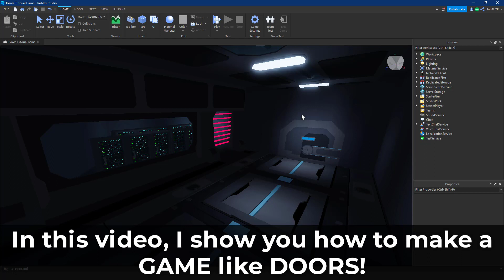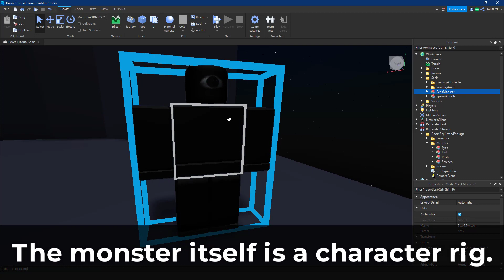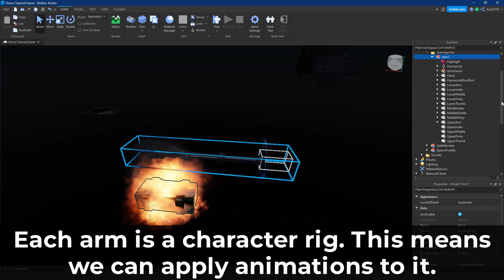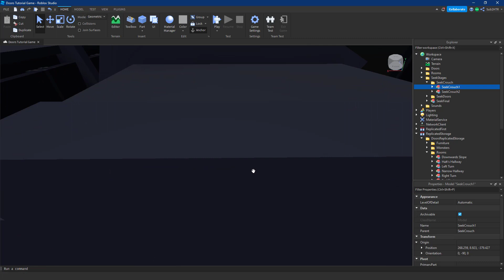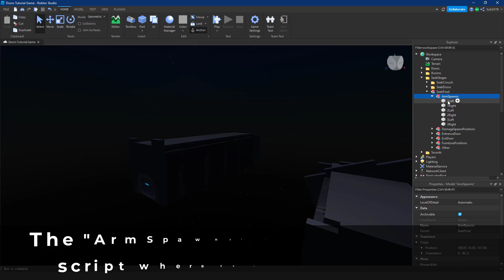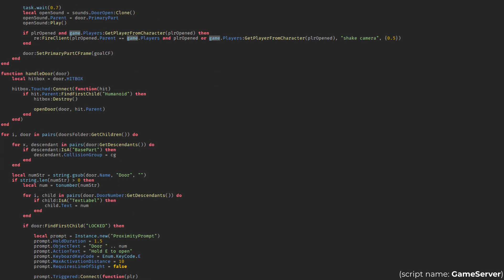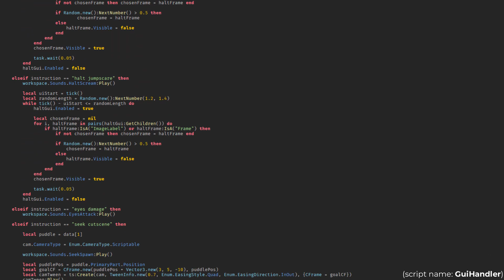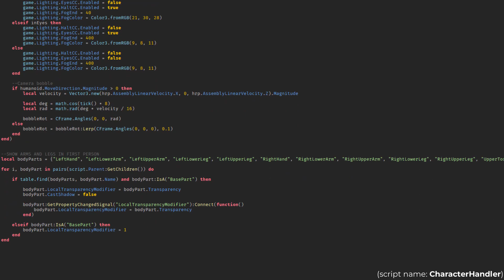How to make the SEEK CHASE | Doors #9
In this video, I show you how to make a GAME like DOORS in ROBLOX!

Intro:    "Dj Quads - It Just Makes Me Happy" is under a Free for YouTube license.

UNCOPYLOCKED places:
Lobby:

How to Make a GAME like DOORS in ROBLOX! | #9 Seek